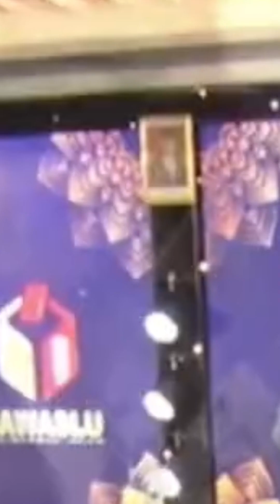sikap Anies baswedan saat di tegur BAWALU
@hermanmontongsapahOfficial sikap Anies baswedan saat di tegur BAWALU